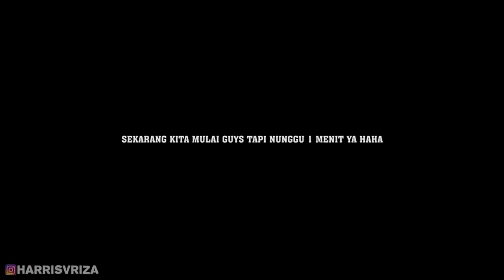KURSI PANAS...KARENA SAHABAT BISA JADI PACAR...???